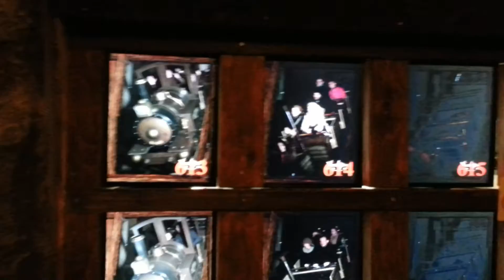Phantasialand (Köln trip vol.3)